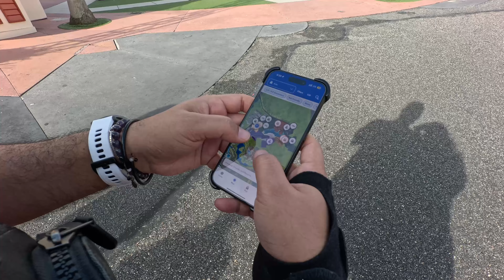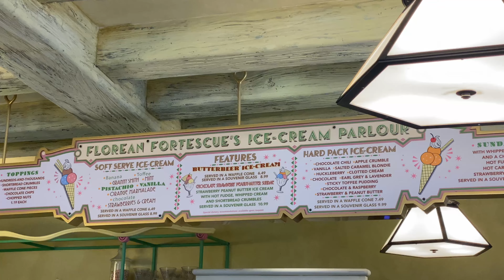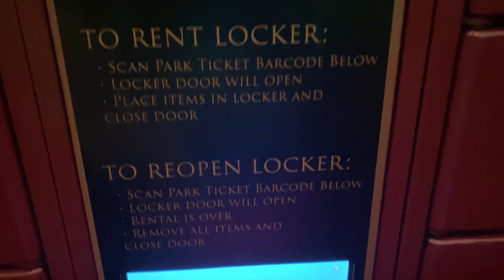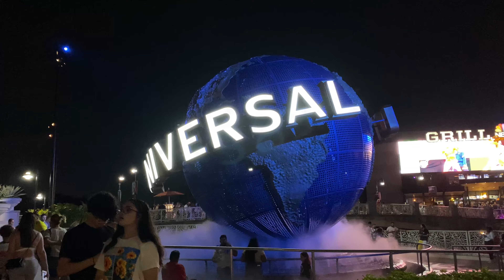Universal Studios | Your ABSOLUTE GUIDE to The Wizarding World of Harry Potter | Orlando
Hello and welcome back to escapewithvj

In this video we have explored RIDES & ATTRACTIONS at Universal Studios, Orlando along with exploring the Wizarding World of Harry Potter! Immerse yourself in the magic of Harry Potter as we take you on a captivating journey through the enchanting attractions and hidden wonders of this extraordinary theme park destination. From exploring the streets of Diagon Alley to venturing inside the safest place in the world - Gringotts, this video is your key to unlocking the secrets of the Wizarding World.

We will also take you through many rides like the Transformers, Revenge of the Mummy, Mardi Gras Parade and must watch shows to watch. So watch till the very end!

We would love to hear if there's anything specific you would like to see us make a video about, so make sure to drop a comment below and share it with us.

WE ARE SUPER ACTIVE ON SOCIAL MEDIA, SO LET’S CHAT THERE !!

☀ Edited by us on Final Cut Pro